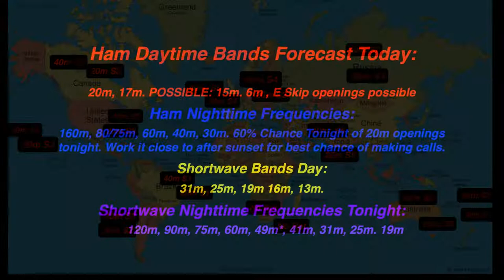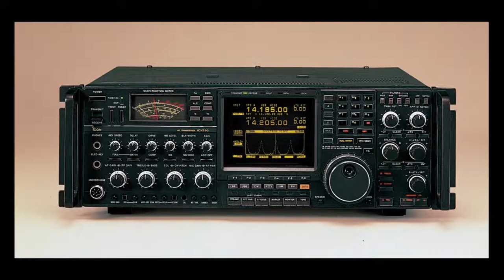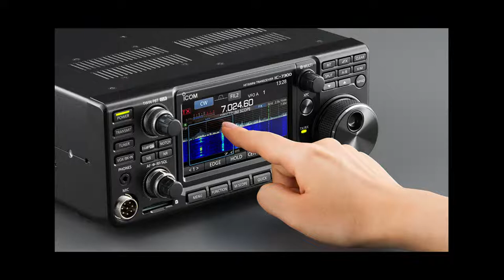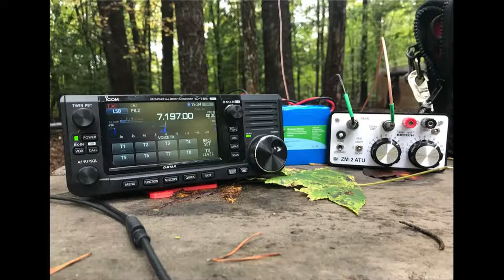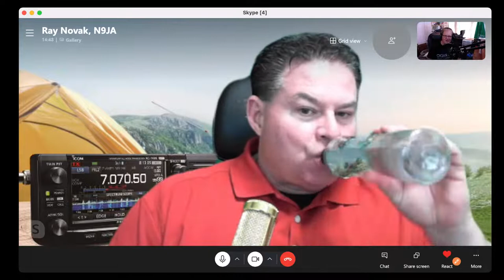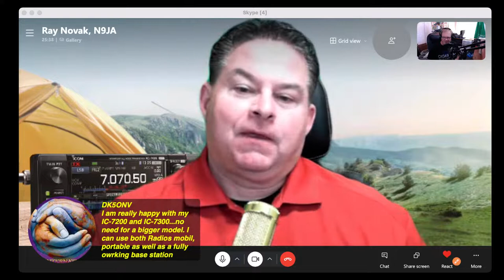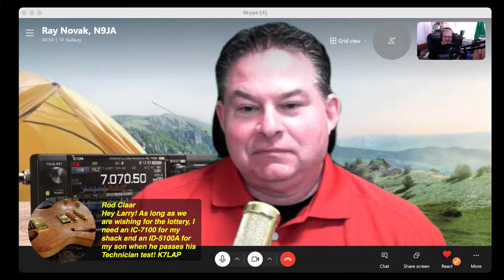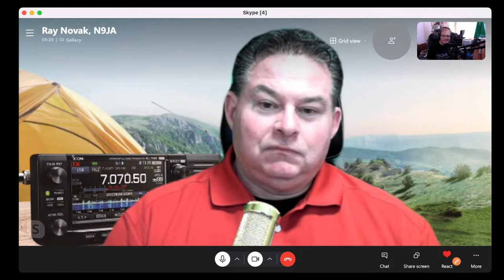HamRadio Live! Show 210 Ray Novak Icom North America Live Taking Viewer Questions Plus Icom History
Thank you to Ray Novak, N9JA from Icom North America taking time out of his schedule to take viewer questions from all over the world.

I don’t monetize this channel and make no money for doing it. It’s my way of giving back to help others.

I welcome your questions as well as your comments about the new format.

You can study for ANY of the UK Ham Radio License Exams at this link. But STUDY With a ham club or online company that specializes in helping UK amateurs pass their exams. I’m not a substitute for study! I do try to put things in layman‘s terms so you can understand them better to help pass your test.

US Ham Radio Test help can be found at this

The goal of this channel is to help people get on the air! If you’d like to know more about ham radio or find out where your nearest Radio club is to help get you on the air, contact the American Radio Relay League

UK viewers, if you’d like to get into amateur radio and receive your license, contact the Radio Society of Great Britain.

Australian viewers: if you’d like to know how to get your license Contact

MFJ has many accessories that can help make sure ham shack much more effective! From antenna analyzers to amplifiers and antennas to noise canceling devices MFJ has you covered from A to Z!